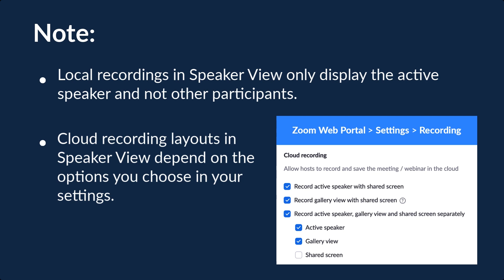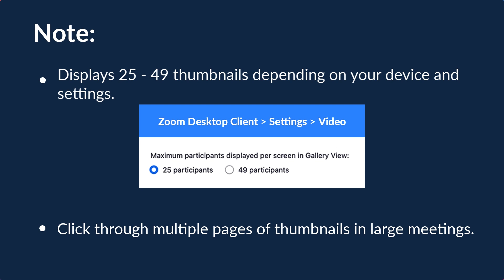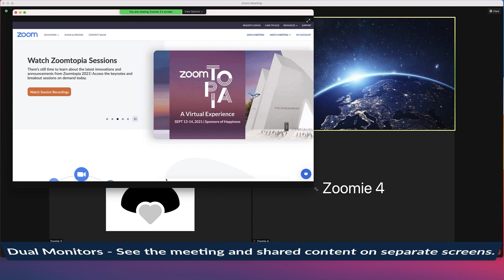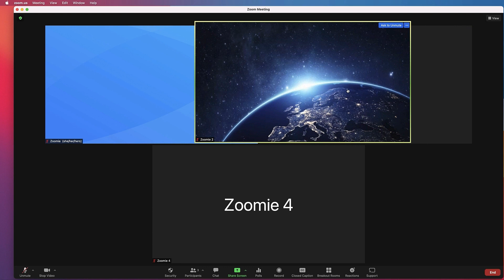Zoom Meeting Layouts and Views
Find a view that works for you. Explore the various meeting layouts and viewing options available to you including Gallery View, Speaker View, Side-by-Side (with shared screens), and Floating Thumbnail.

▪️ Introduction - 00:00
▪️ Speaker view, see myself as the active speaker - 00:05
▪️ Gallery view, hide non-video participants - 00:50
▪️ Floating thumbnail (minimize Zoom window) - 01:44
▪️ Side-by-side (with shared screen) and dual monitors - 02:09